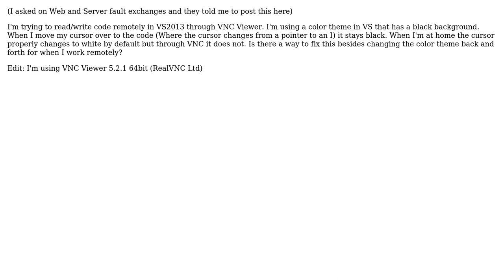VNC Viewer showing black cursor in visual studio with black color theme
With thanks & praise to God, and with thanks to the many people who have made this project possible! | Content (except music & images) licensed under CC BY-SA | Music | Images & others | With thanks to user TEcH?E007 user srk user Katianie and the Stack Exchange Network Trademarks are property of their respective owners. You are responsible for your own actions.